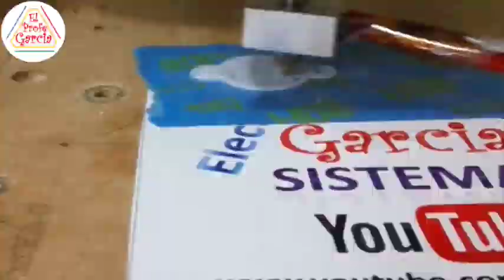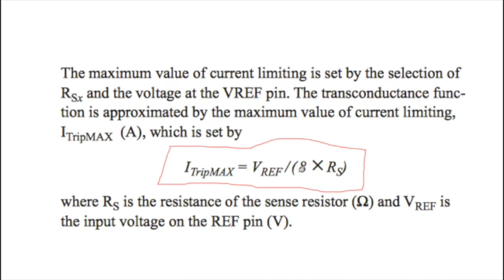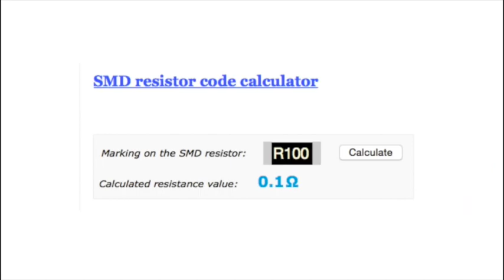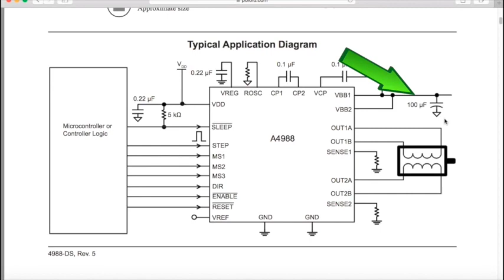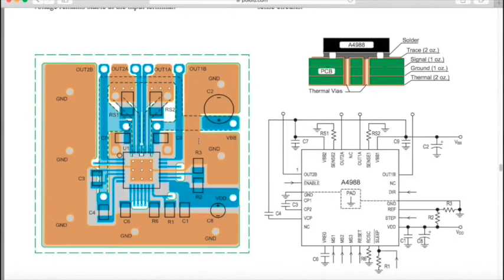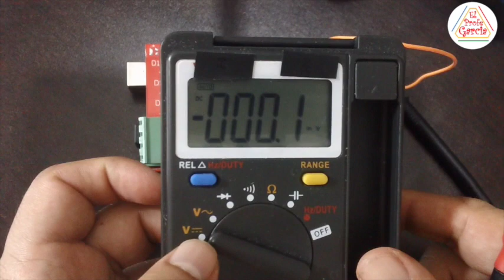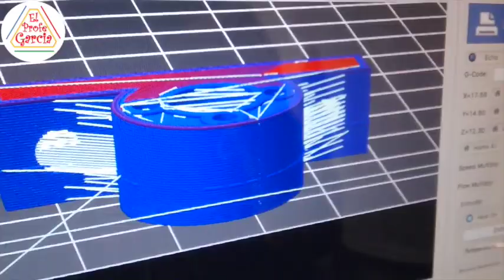✅ Como se calibra la RAMPS 1,4 y Driver A4988 para Impresora 3D #7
como se calibra RAMPS 1,4 y Driver A4988 para Impresora 3D #7